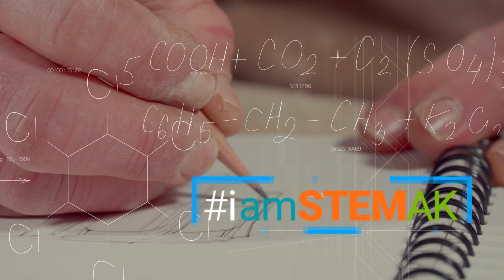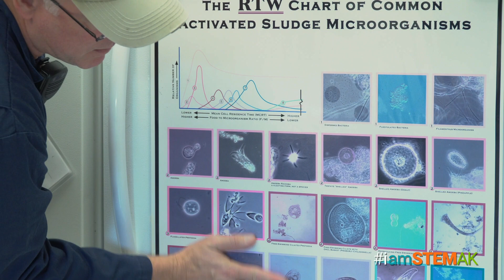iamSTEMak - The Plant Operator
As a Treatment Plant Operator IV at AWWU Billy Gould uses math and biology on a daily basis to help keep our local water clean and the environment safe.